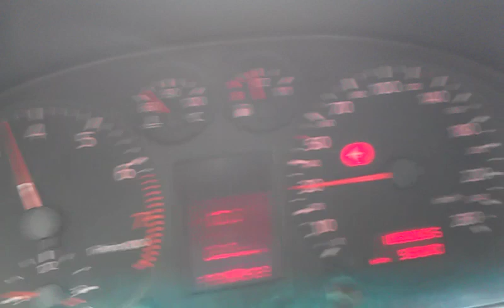Audi a4 1.8t b5 bsr stage 1 tuned. 200hp 0-100 (0-60)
Testing my car after the chip i got at bsr!
196 hk / 322 Nm

The engine, gearbox and exhaust system:
1.8t BSR stage 1. Tipronic-box, original exhaust, open air filter.

Power and performance (input):
198hk which is good enough o well when overtaking. etc..
The car load 1.0 bar
Do 0-100 in about 7-8 sec

Chassis:
5d. sedan

Wheels, tires and brakes:
Wheels: 17 "Momo Racing 225/45 all around.
Allround Tyres: Duro Snow Hawk

Brakes: Standard discs all around.

Interior / Furnishings:
Fully equipped without skin chairs.
With navigator.

Car Audio and Multimedia:
Audi Consert with CD changer x6. Navigator with S-video and TV cards. DVD player connected to the Navigator screen.

Exterior / Styling:
17 "wheels and LED fog lights.

Future plans:
Custom exhaust with sports catalytic converter
coilovers.
Sports Cats.
Summer rs4 wheels and tires.
Peddle on Doublet in the current momorims.
Led tail lights.
Xeon clear glass headlights.

Other:
Wonderful car to drive! Draws approximately 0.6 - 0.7 highway. And around the quart in town.
dumps nice with open air filter and 1bar!